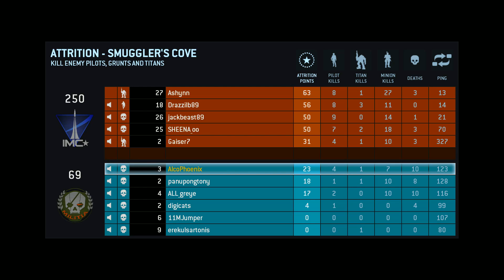Road To Max Level Titanfall Live Ep2 Attrition On Smuggler's Cove (PC Gameplay)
Hey Guys This is my road to max level in Titanfall I will be going from level 1 to 50 atleast if not more if you enjoy the video leave a like or leave a comment I will reply to all comments Thankyou Have A Lovely Day Peace!

▼Links♥